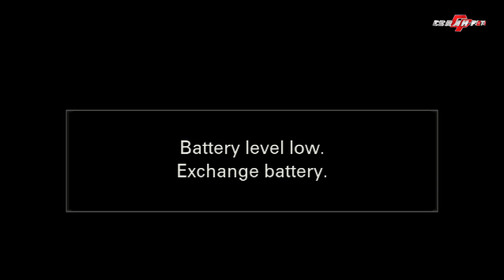FULL SRAGENAN KOPLO Gayeng CSTK MUSIK JOKO TINGKIR - LALI JANJINE CAMPURSARI CILEDUG